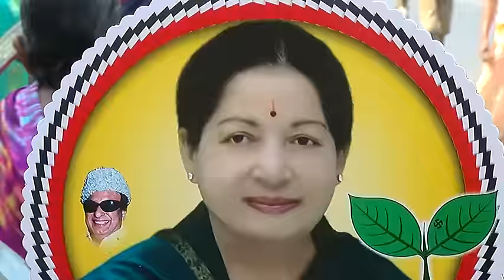Actor Singamuthu Comedy Speech - Teasing Karunanidhi, Vijayakanth and Vaiko - Must Watch